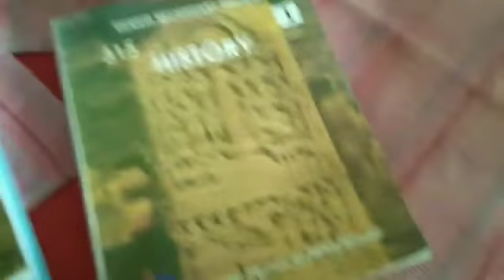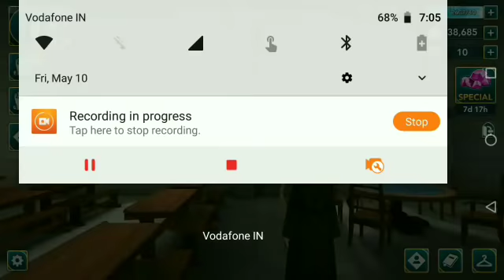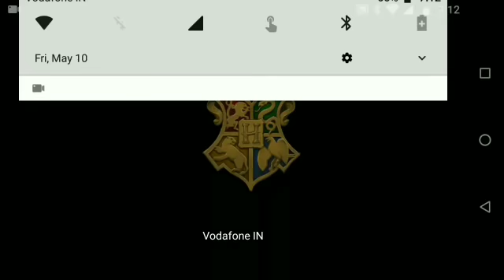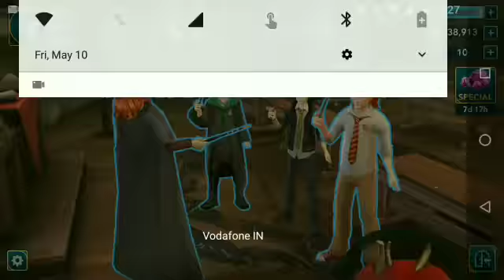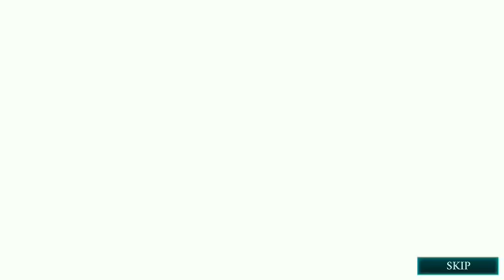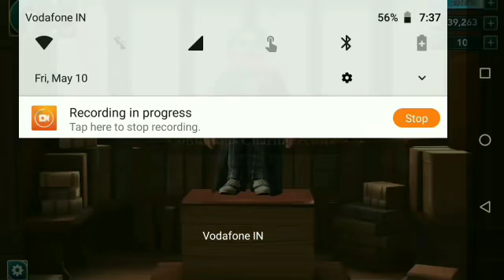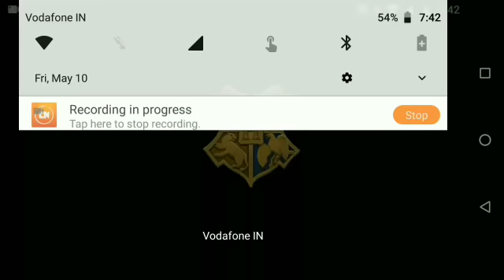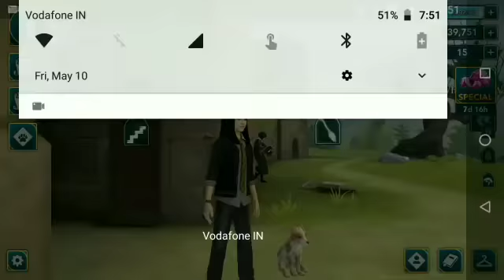FIRST TROLLS! NOW DRAGONS!?🙄 Year 5 Chapter 27: Harry Potter Hogwarts Mystery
I'm sorry about all the coughing... I'm still a little sick. I should be alright by next week.

xoxo💜Akemi